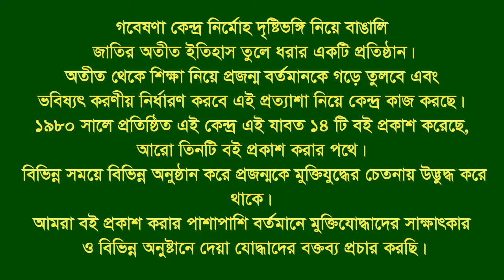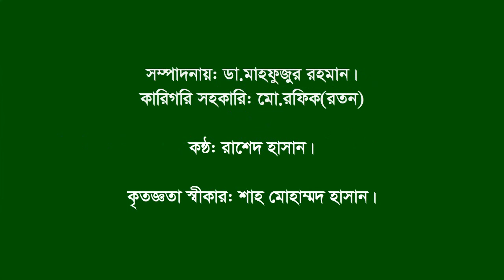Interview of Md Jashidul Hoque।।Palasbari।।Gaibandha।।F Fighter।।FF।।